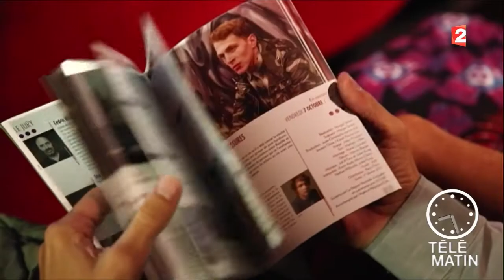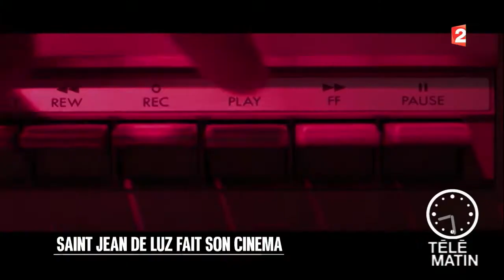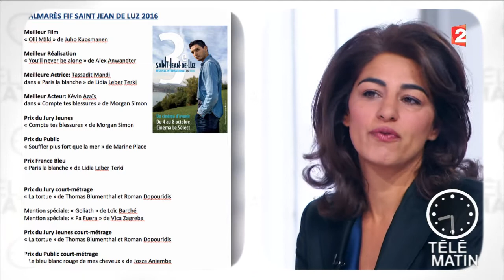Régions - Saint-Jean-de-Luz fait son cinéma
Saint-Jean-de-Luz accueille le troisième Festival International du Film, présidé cette année par Cédric Klapisch.